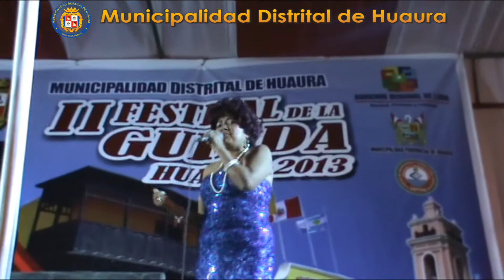II FESTIVAL DE LA GUINDA HUAURA 2013 -3°PARTE